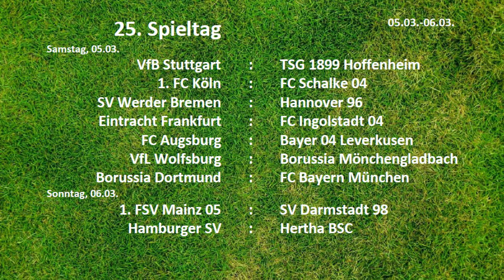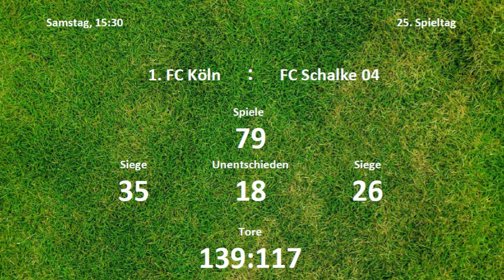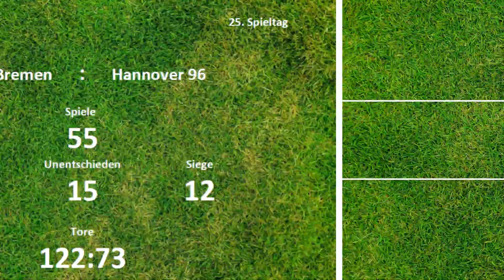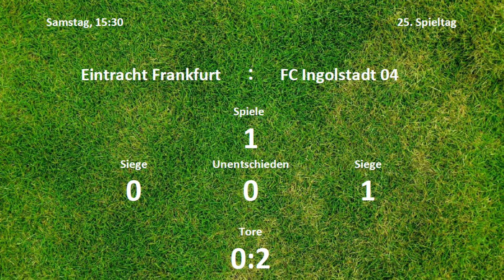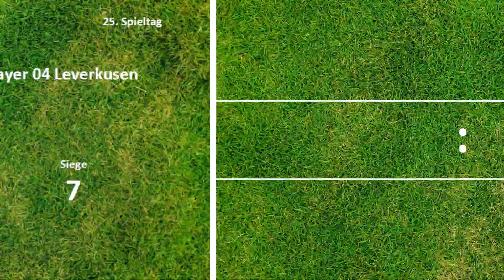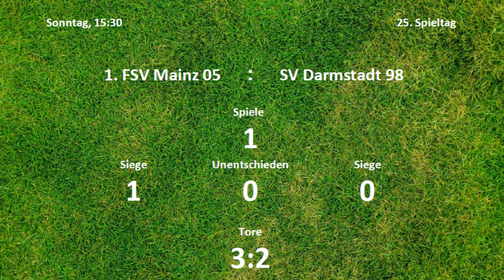SPIELTAGSVORSCHAU 25. Spieltag 2015/16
Viel Spaß mit der Vorschau auf den 25. Spieltag der Bundesligasaison 2015/16:

VfB Stuttgart – TSG 1899 Hoffenheim 0:35
1. FC Köln – FC Schalke 04 1:31
SV Werder Bremen – Hannover 96 2:37
Eintracht Frankfurt – FC Ingolstadt 04 3:53
FC Augsburg – Bayer 04 Leverkusen 4:52
VfL Wolfsburg – Borussia Mönchengladbach 5:49
Borussia Dortmund – FC Bayern München 6:47
1. FSV Mainz 05 – SV Darmstadt 98 8:00
Hamburger SV – Hertha BSC 8:54

Titelmusik:
Titel: What if seinfeld theme song still on TV today?